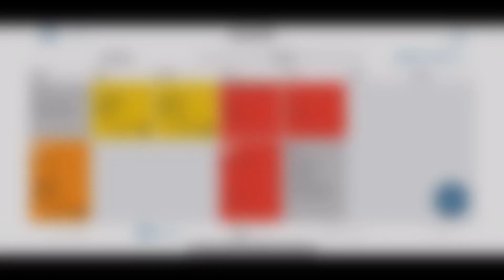Routine | Injury Update | HIPPO Triathlon Channel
Weekly Vlog of training, life and everything in between